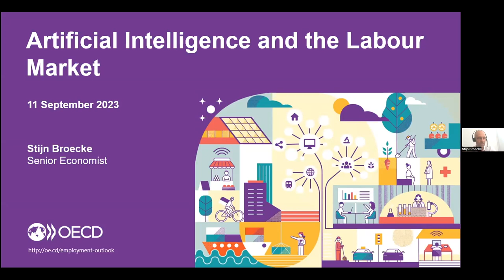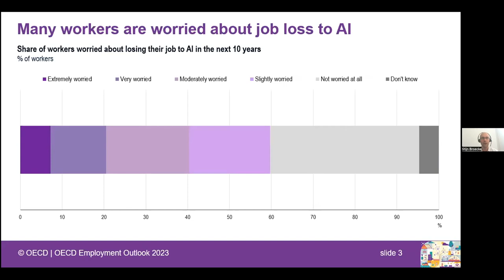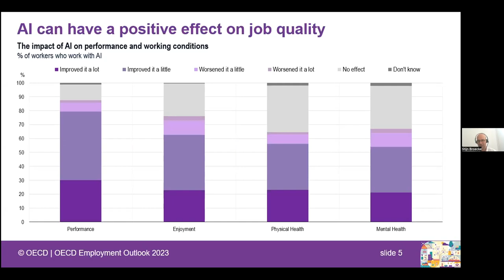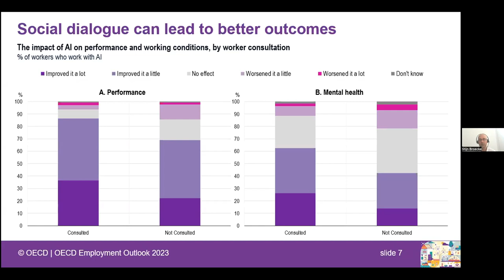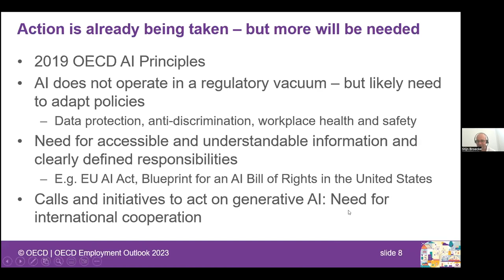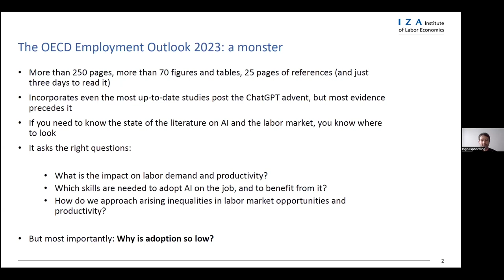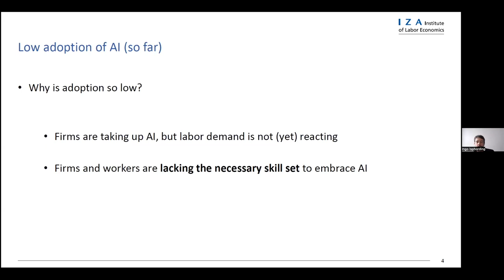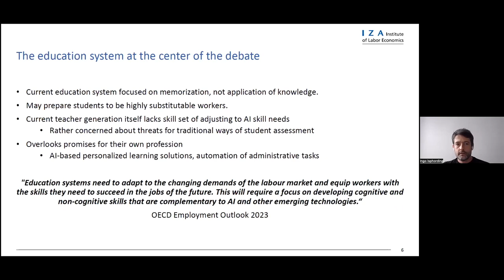What does AI really mean for our jobs? New Economy Short Cut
It seems clear that the rapid development of artificial intelligence will change the world of work. But what will we see in the end - more jobs? Or fewer? And which ones? We discussed this with OECD economist Stijn Broecke and labour market expert Ingo Isphording from the IZA - in the first edition of the New Economy Short Cut Vol. 2 in cooperation with the OECD Berlin.